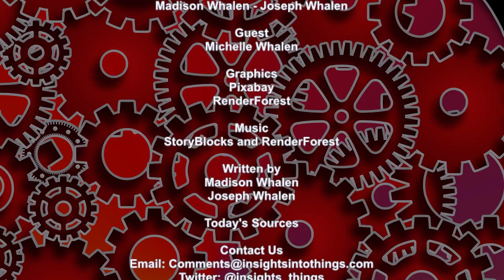Insights Into Teens: Episode 173 “Cancel Culture”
Cancel culture seems to dominate social media, the news and society in general. But what is it? What impact does it have? Can it be used for constructive purposes? And what effect does it have on teens

That’ what we’re discussing on this episode of Insights Into Teens